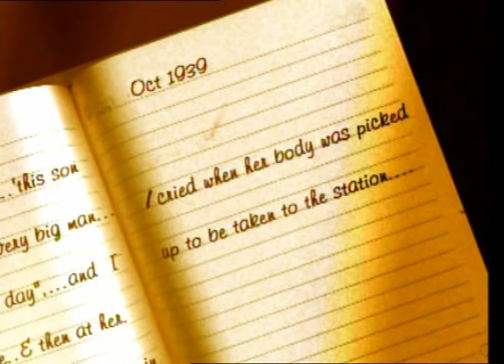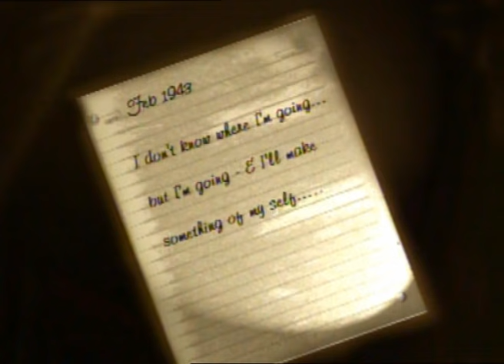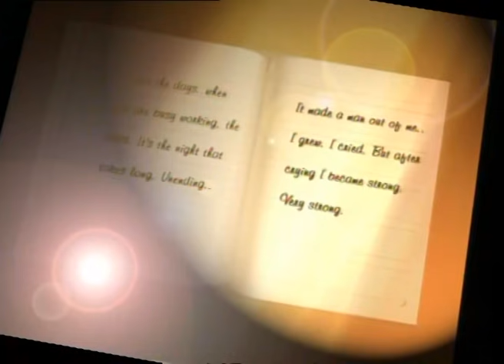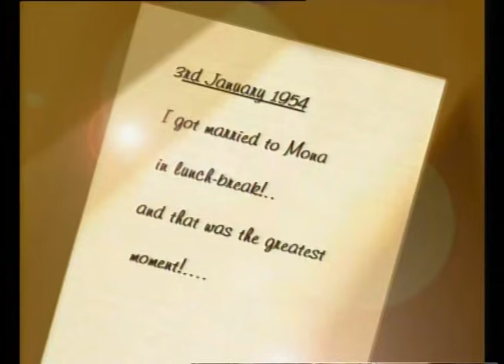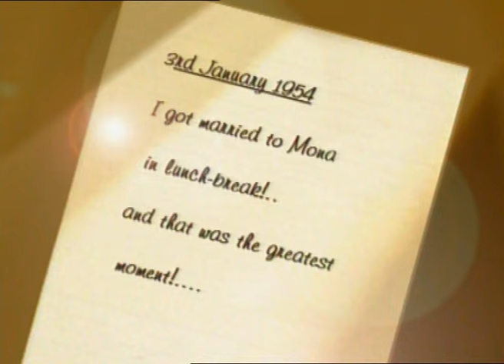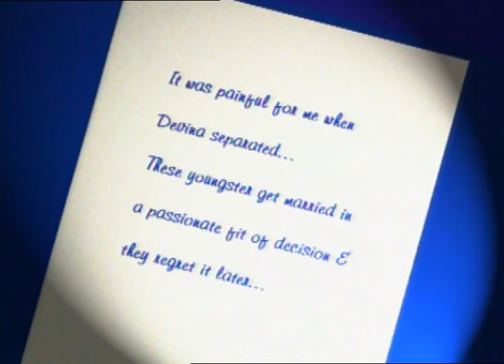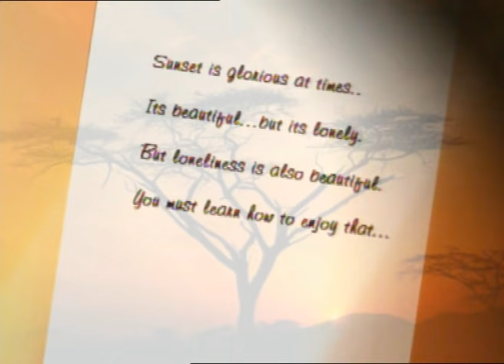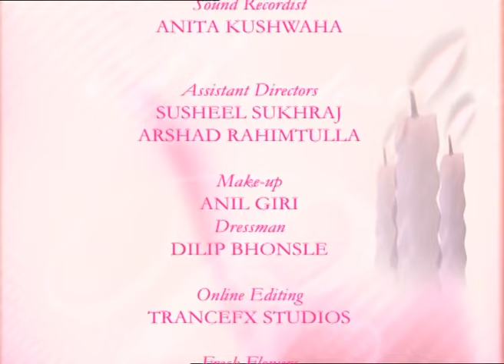Rendezvous with DEV ANAND (2004)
Acceding to the many requests to  upload both the parts into one full episode - here it is - no ad breaks - a smooth viewing for you. Enjoy this rendezvous with a true cinema legend!